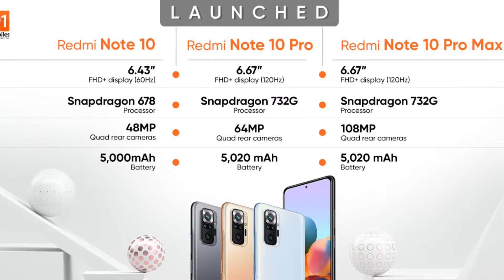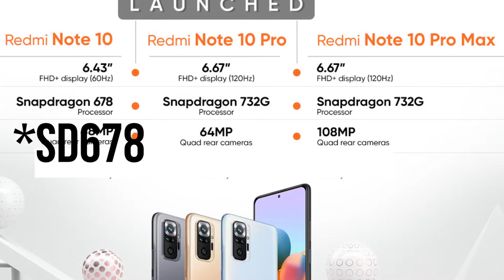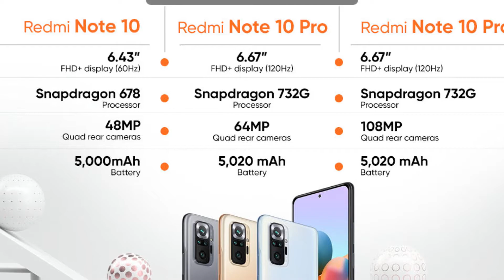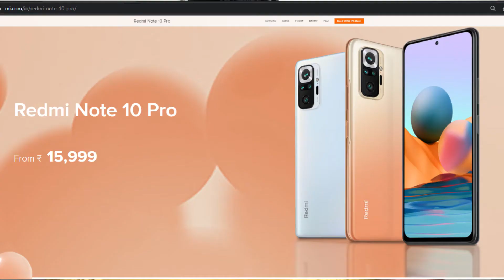Redmi Note 10 Series Impressions(முதல் பார்வை)|H5TT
Redmi has launched their new lineup,and lets have a look...
redmi note10 h5tt Some Music Used in this Channel(NOTE: PIECES OF MUSIC USED IN NEWER VIDEOS ARE MENTIONED IN A SEPERATE SECTION, SOME VERY RARELY USED MUSIC MAY NOT BE AVAILABLE)